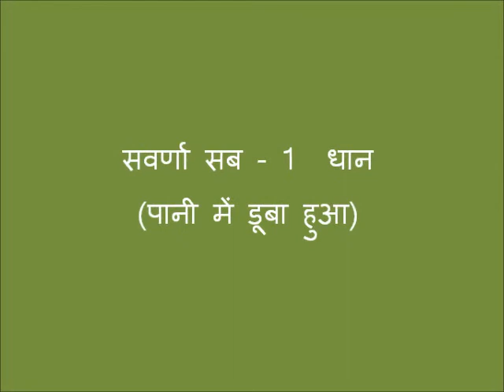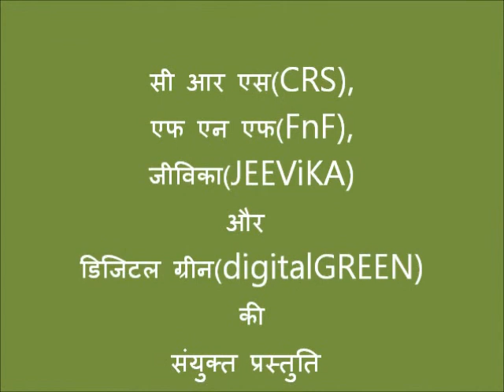digital Green_CRS_Submergence Bakuchi